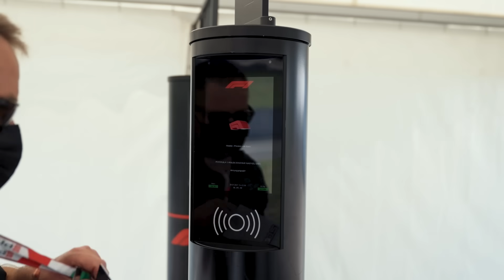Porsche Supercup Stories: Pro Ambitious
Experienced amateur drivers have always been an integral part of the PorscheMobil1Supercup.
International Porsche one-make cup racing offers them the perfect stage to strive for sporting excellence.
And if they win in the ProAm Classification, they get to celebrate their victory on the official Formula 1 podium!
This clip is about their motivation to get into high-performance racing and to put their experience at the service of the team.
Follow the gentlemen of the series on their road to fame, glory and the ProAm Championship title 2021!